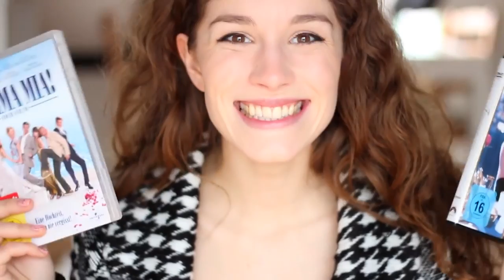Winter FAVORITEN ❄ Dinge, die ich am Winter liebe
Dinge, die ich im Winter liebe, obwohl es eine so graue Jahreszeit ist. Was sind eure derzeitigen Favoriten?

Mit freundlicher Unterstützung von Danke für das Sponsern von diesem Video.

Um an der Verlosung teilzunehmen, müsst ihr auf Instagram einen Kommentar mit dem chula an @barbieloveslipsticks2014 schreiben.
Wenn ihr unter 18 seid, fragt eure Eltern um Erlaubnis. Ende der Verlosung ist der 15.12.14. Der Gewinner wird am 16.12. im Laufe des Tages per Instagram Direct benachrichtig.

Postfach:

Postfach 250304
40092 Düsseldorf